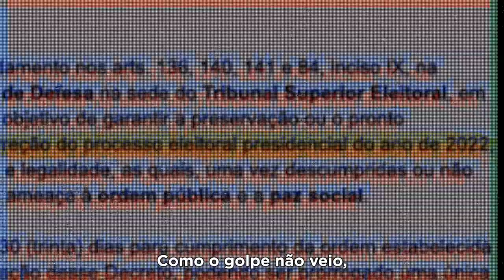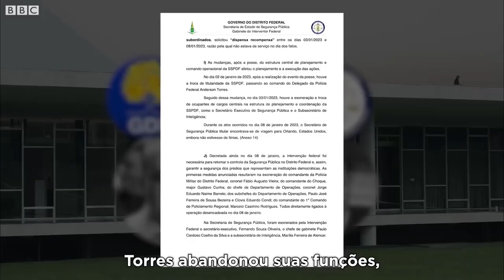🚨 A CARA DO GOLPE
-ANDERSON TORRES
CAPÍTULO 7: DECRETO DO GOLPE

Provas mostram que o ex-ministro de Bolsonaro usou a PRF para impedir eleitores de votar e sabotar as eleições. Depois, como secretário de Segurança do DF, Anderson Torres facilitou ação dos golpistas e uma minuta de golpe foi encontrada em sua casa. TÁ NA CARA: TORRES FOI CÚMPLICE DE BOLSONARO CONTRA A DEMOCRACIA BRASILEIRA!